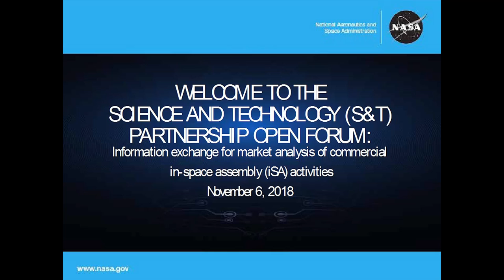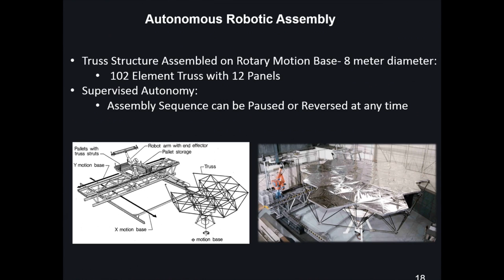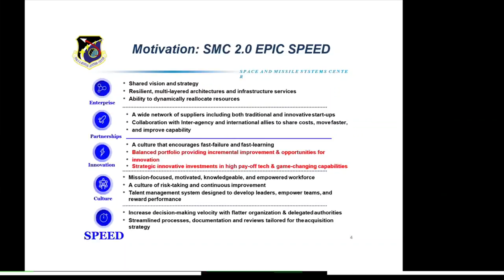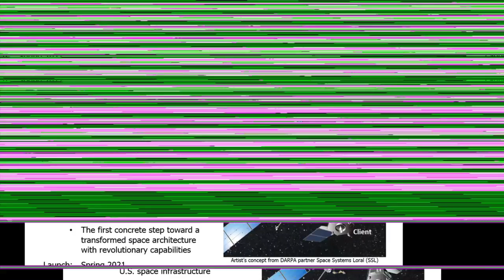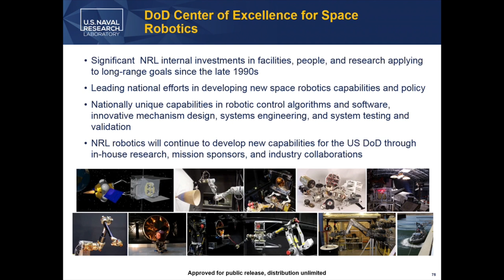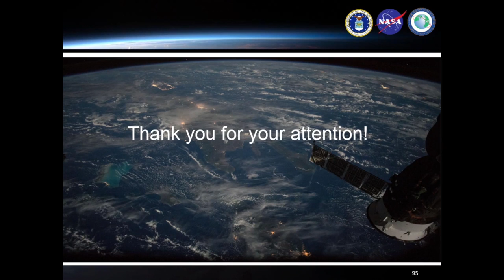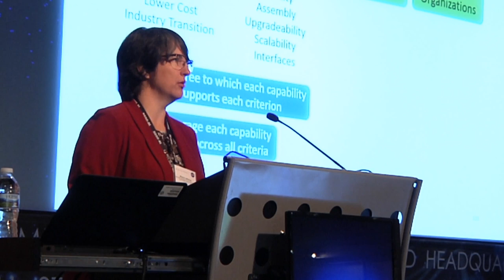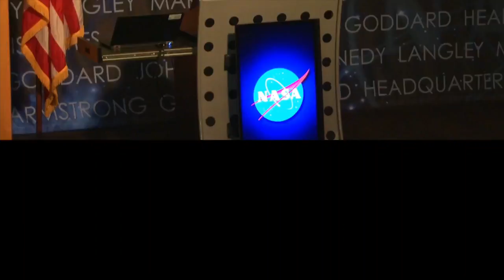S&T Partnership Forum (Nov. 6, 2018)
On Nov. 6, NASA, along with the U.S. Air Force and the National Reconnaissance Office -- its principal partners in the Science & Technology Partnership Forum -- hosted more than 70 industry and government members at NASA Headquarters in Washington for an open discussion on in-space assembly technology and projects.